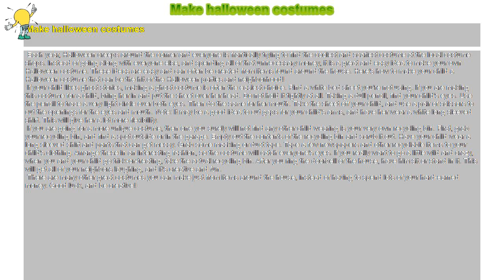How to : Make halloween costumes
Make halloween costumes

 Each year, Halloween creeps around the corner and everyone is frantically trying to find the coolest and scariest costume at the local costume shops. Instead of going along with everyone else, and spending all of that unnecessary money, it is a great and easy idea to make your own Halloween costume. These ideas are easy and can often be created from items found around the house. Here's how to make your child a Halloween costume that can be the hit of the Halloween parties and neighborhood!

 If your child likes ghost stories, making a ghost costume is often the easiest choice. Find a white bed sheet you're not using. If you are making this costume for a child, bring her in and put the sheet over her head. Do not hold it tightly at all. Taking a dull pencil, find your child's eyes. Use the pencil to trace a very light circle over both eyes. Then do the same for her mouth. Take the sheet off your child, and use a pair of scissors to cut the openings for the eyes and mouth. Note: It may be a good idea to cut gaps for your child’s arms, and have her wear a white long sleeved shirt. This will give her a lot more flexibility.

 If you are going for a more unique costume, then one you surely will not find any other child wearing is your very own recycling bin. First, grab your recycling bin, and find a spot outside or in the garage. Empty out the contents of the recycling bin and scrub it out. Have your child wear a long sleeved shirt and pants that can get messy. Grab some masking or duct tape. Tape a few newspapers and other recyclable items to your child's clothing. Arrange these in an interesting fashion, so the costume will catch everyone's eyes. If you really want to go a little wild and crazy, when you and your child go trick-or-treating, take the actual recycling bin. After you ring the doorbell of the house, have him sit or stand in it. This will get all of your neighbors laughing, and it's creative and fun.

 There are many other great costumes you can make just from items around the house, instead of having to spend lots of your hard-earned money. Good luck, and be creative!